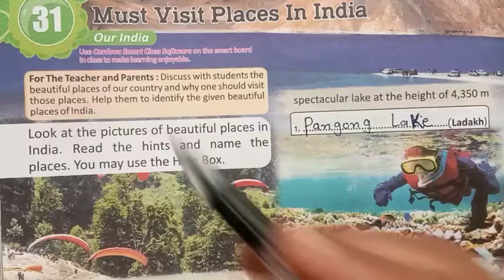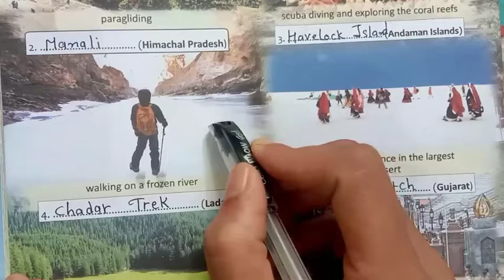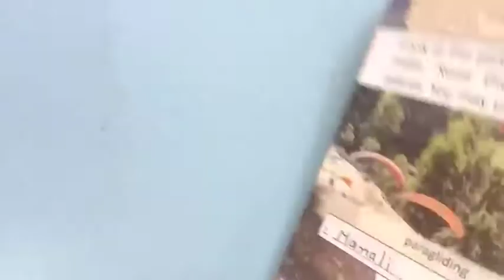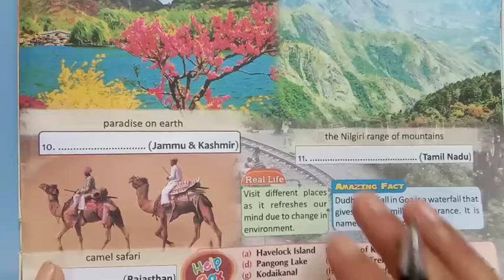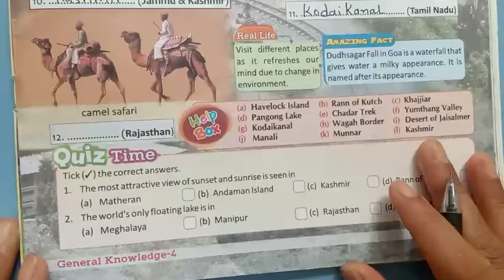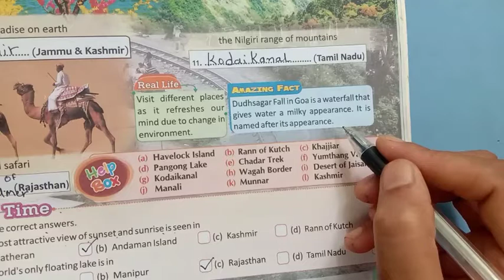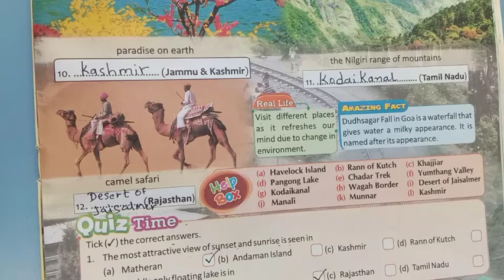TEJAL MA'AM +GK+STD4+CH31